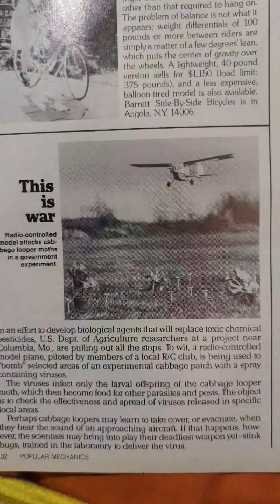Popular Mechanics July 1982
Explore the July 1982 issue of Popular Mechanics, which dives into the technology of the early '80s with a special focus on advancements in aviation, including the revolutionary stealth bomber! This issue captures a time when groundbreaking innovations were reshaping the future of military and civilian technology. Join me in looking back at this iconic era through the lens of classic magazine coverage.